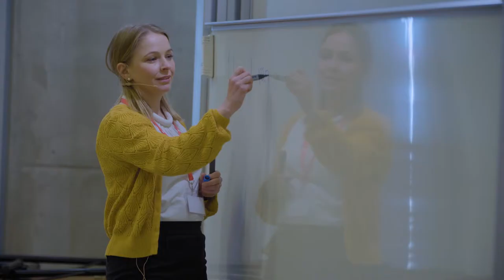Háskóladagurinn í HR 2019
Svipmyndir frá Háskóladeginum 2019 í Háskólanum í Reykjavík